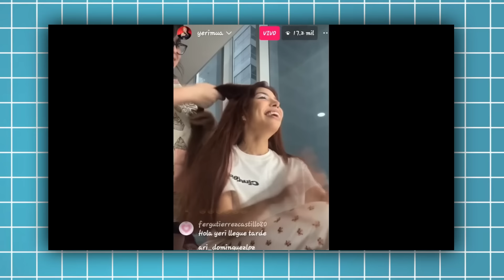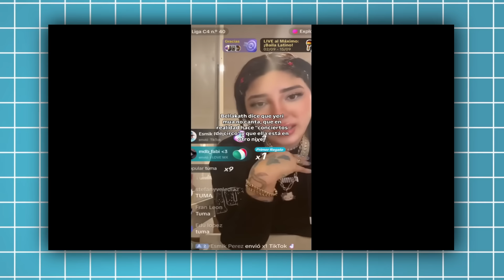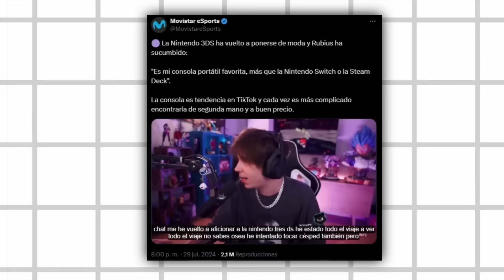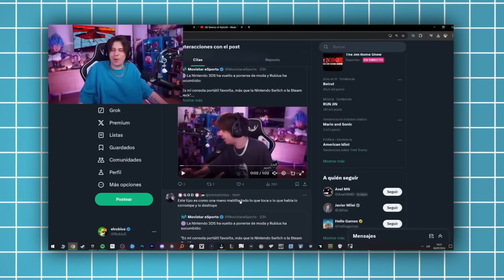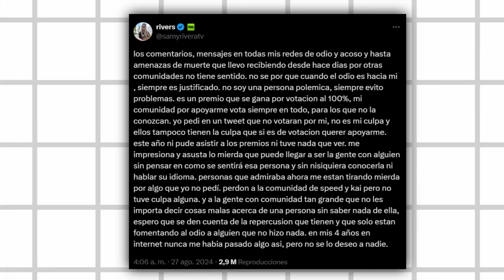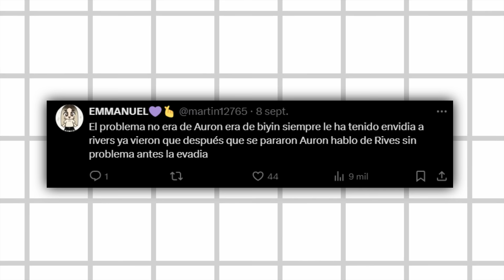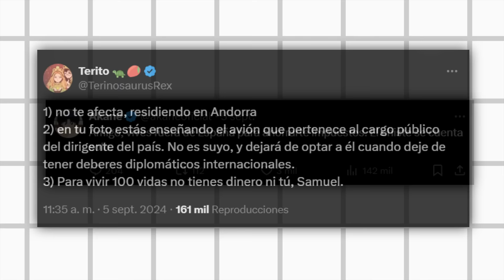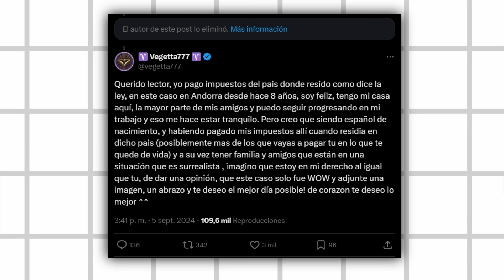LOS STREAMERS QUE FUERON FUNADOS OTRA VEZ ☠️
En este video les hablare de los streamers que fueron funados otra vez, esta vez les traigo la funa de biyin por banear a un seguidor que apoyo a rivers, la funa de spreen por su vestimenta, la funa de vegetta, arigameplays, juansguarnizo, komanche y mas...